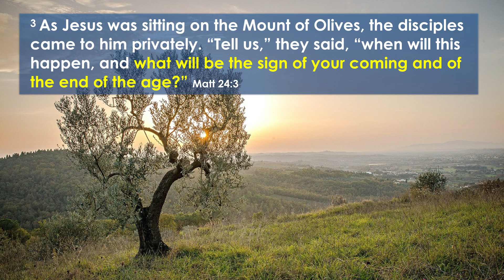Does the Bible talk about Coronavirus? - Marius Jigau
Does the Bible have anything to say about coronavirus? The answer may shock you.